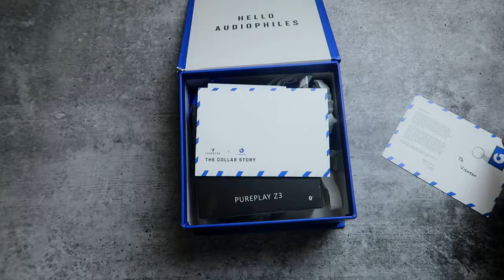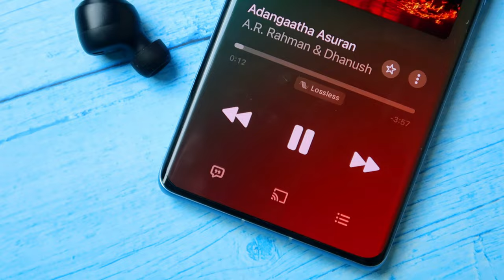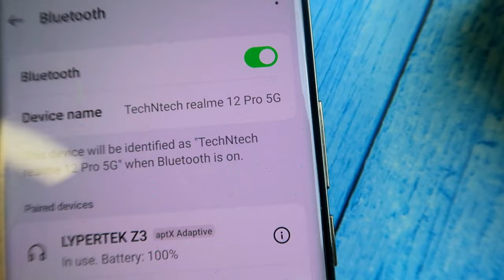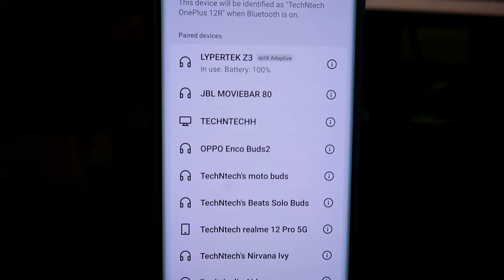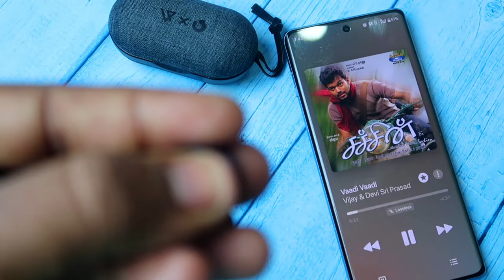தரமான சவுண்ட் ✨ Headphone Zone TWS Earbuds Review 🎶 Best TWS under 5000? 🔥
Let's do the Headphone Zone Lypertek Pureplay Z3 tws earbuds review, and is it best tws earbuds under 5000?

Checkout our TechNtech Amazon Store 🏪🏪🏪